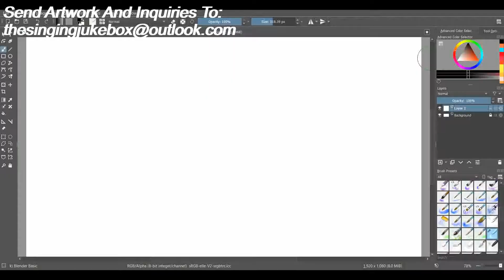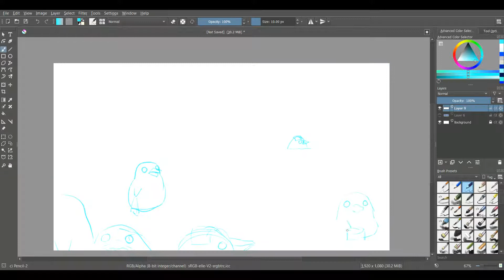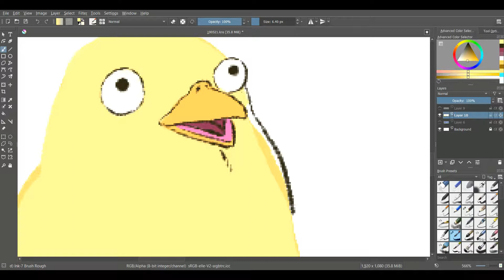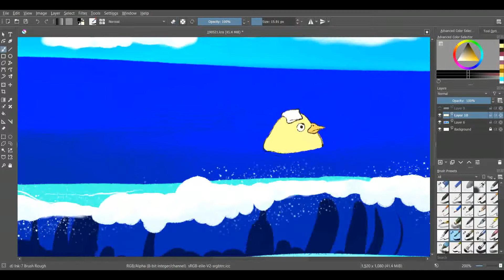Chickens On A Beach 04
Day 136 Of 365 Days Of Art.  Today I do chickens on a beach in a tribute to the adorable chickens from Miyazakis' Spirited Away.  This tribute to Miyazaki uses the same beach that was featured in his film Ponyo.